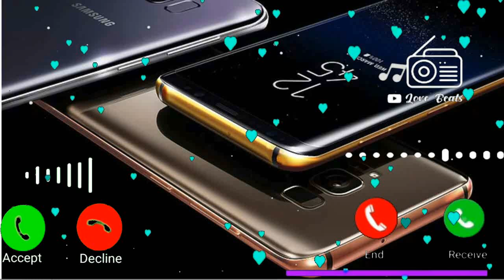Vivo mobile sms ringtone, notification ringtone, new mobile ringtone, sms ringtone, vivo ringtone 5